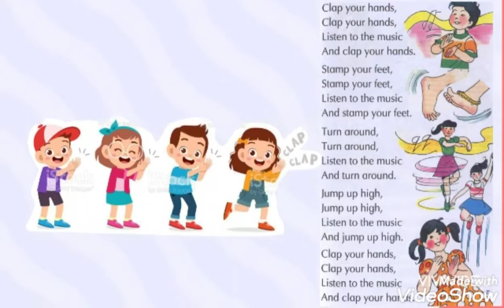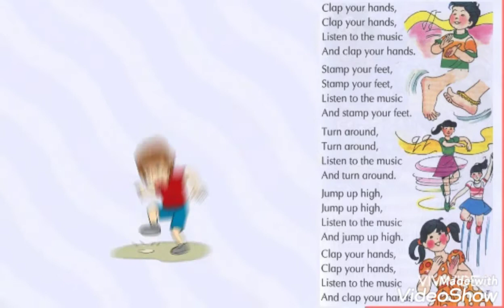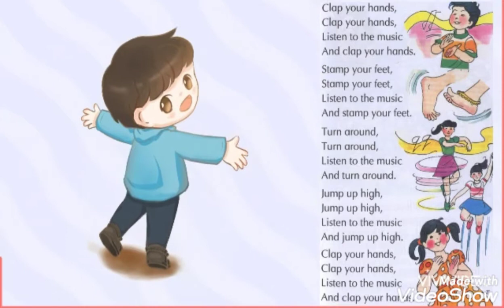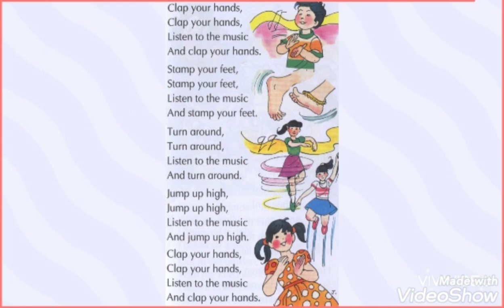Holy Family Nursery Upper Class Poem No - 24 Clap your hands ,